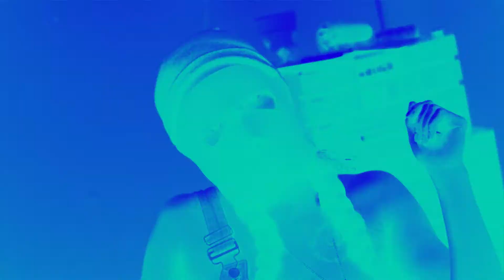Mia Nalaide feat. Queen Taurus - Savage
1st Single from the album El Fenix coming soon

Directed, Filmed & Edited by Cidal Vision